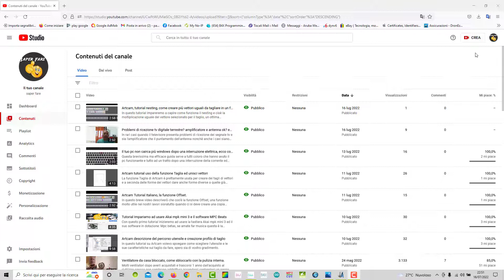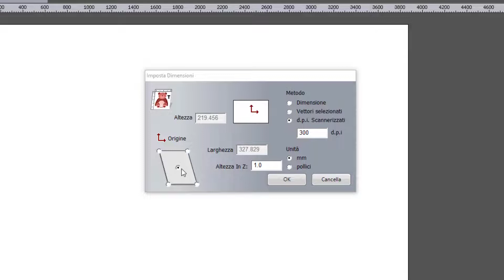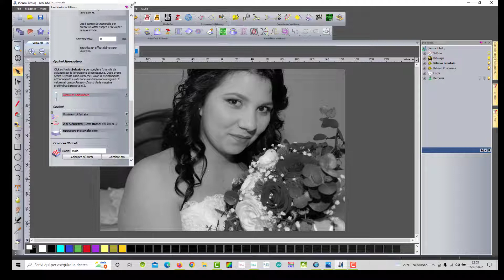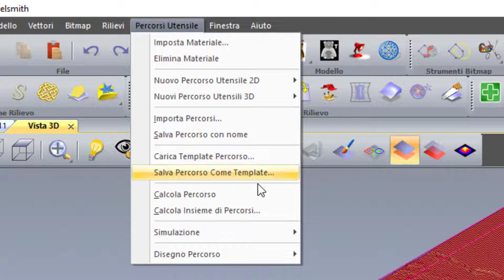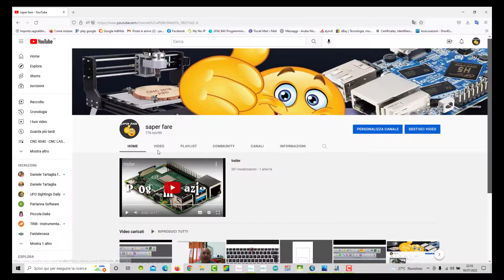Artcam tutorial, creare un'immagine in rilievo con una foto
In questo tutorial vedremo come creare da una foto ad un rilievo, semplice da fare e con una grandissima soddisfazione al risultato finale.